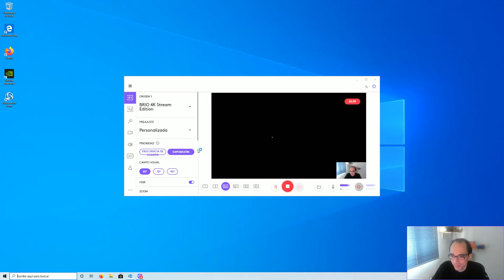Heroes of the Storm 2.0 Sonya Standard Build